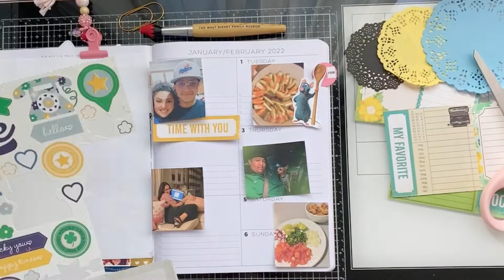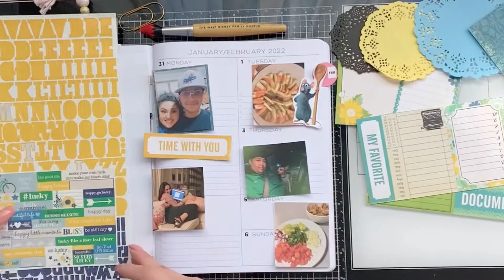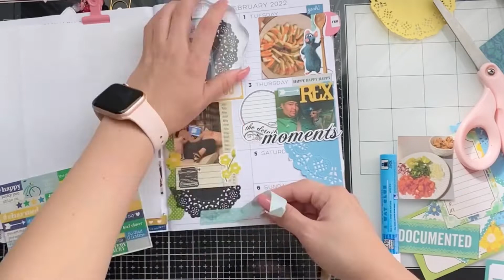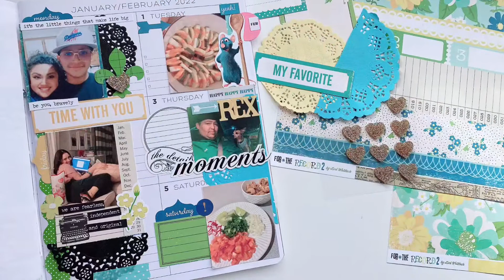Weekly photo memory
This past week’s entry features
“For the record 2” by Lori Whitlock￼
This week we tackled mother son relationship, new food recipes, dog outings, school success, and family comfort food!

🚨Just a PSA-
       This video is intended for viewers 18 and older. As it may be interesting to underage it is not harmful.